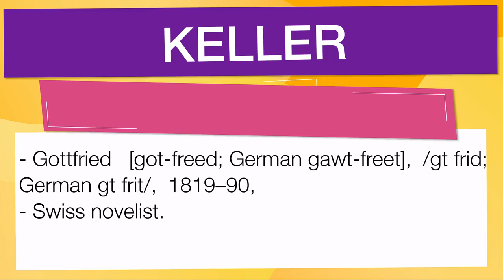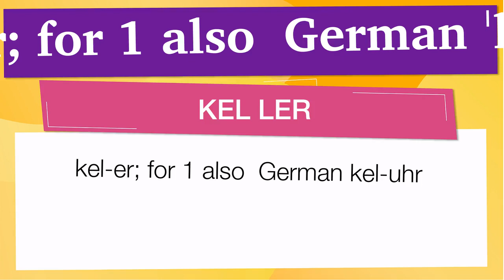English vocabulary: 'KELLER'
En esta Clase de inglés aprenderemos la palabra KELLER () con ejemplos de series de televisión

KELLER significa:

- Gott·fried   [got-freed; German gawt-freet],  /ˈgɒt frid; German ˈgɔt frit/,  1819–90,
- Swiss novelist.
- Helen (Adams),  1880–1968,
- U.S. lecturer, author, and educator: blind and deaf from infancy; educated by Annie Sullivan.
- Gottfried. 1819–90, Swiss novelist and short-story writer, who wrote in German: noted esp for the novel Der Grüne Heinrich (1855, rewritten 1880)
- Helen (Adams). 1880–1968, US author and lecturer. Blind and deaf from infancy, she was taught to read, write, and speak and became noted for her work for the handicapped

Let's see how 'KELLER' is used in Advanced English vocabulary:

- Keller’s social media accounts have since been deleted, and messages to him have gone unreturned. :
- Read the full storyKlete Keller, a 38-year-old five-time Olympic medalist, was spotted on video wearing a Team USA jacket in the Capitol Rotunda during the riots. :
- Keller’s mere presence in the mob could permanently stain his significant accomplishments. :
- Keller, 38, has made no public comments about his presence at the Capitol. :
- Keller has become a worldwide symbol for children to overcome any obstacle. :

Para aprender es importante saber el vocabulario en inglés con promunciación, KELLER se pronuncia / ˈkɛl ər; for 1 also  German ˈkɛl ər  / en el IPA o [ kel-er; for 1 also  German kel-uhr  ]